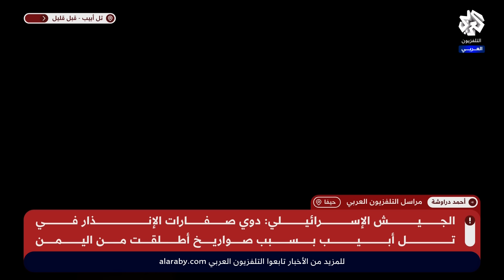صاروخ باليستي يمني يضرب تل أبيب.. تفاصيل جديدة تكشف عن أسباب الهجوم